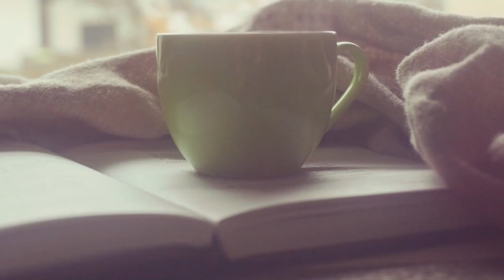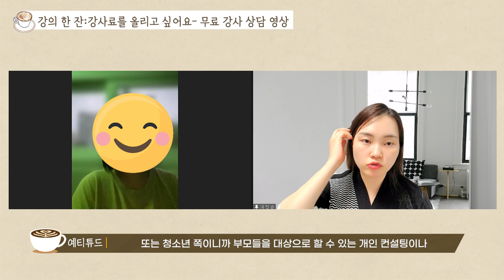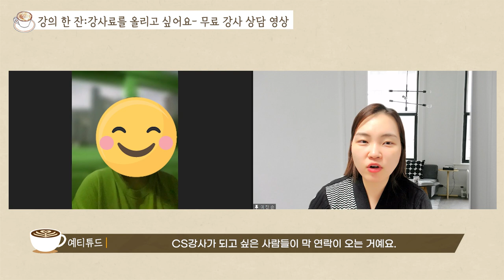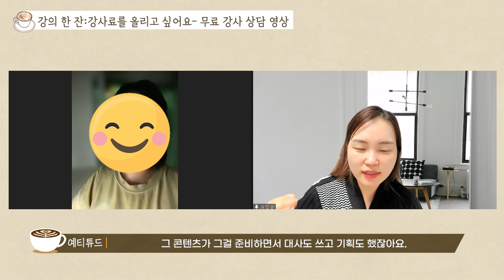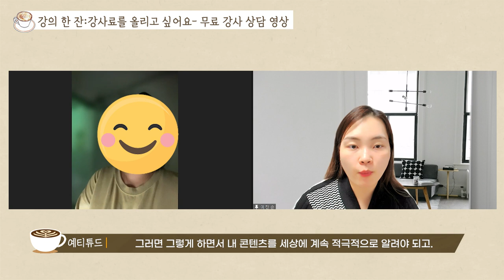강의료 올리는 방법, 강의로 돈버는 법